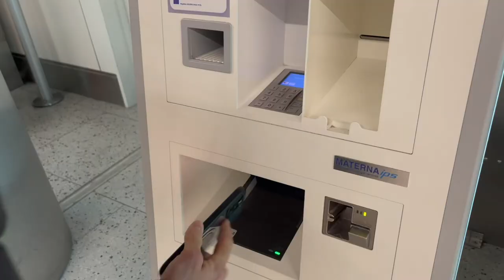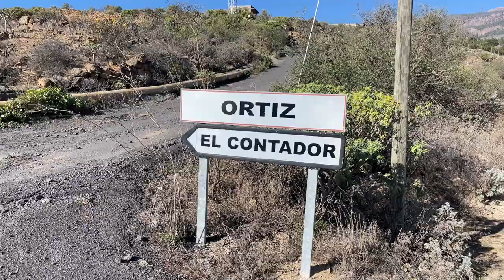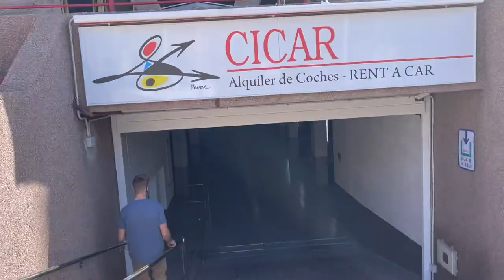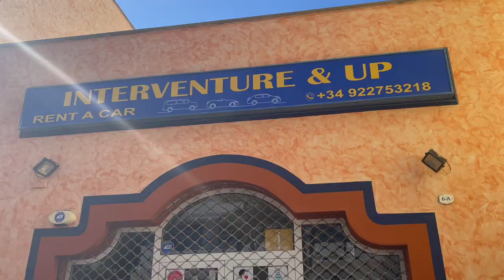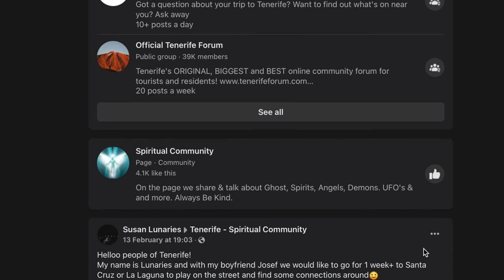A short guide to travelling/climbing in Tenerife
A few pointers and suggestions for first time climbing trips to Tenerife.